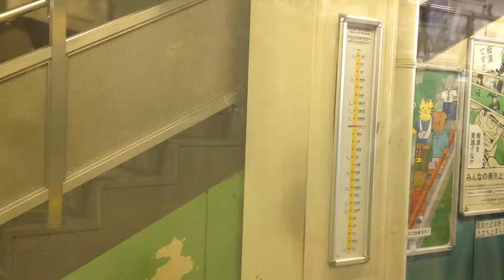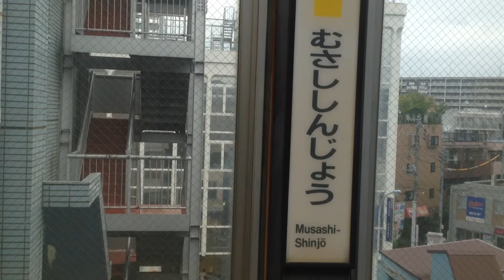南武線(快速) 車窓 武蔵溝ノ口→武蔵小杉/ E233系 立川1232発